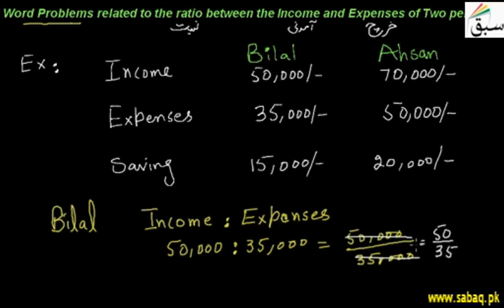Word problem on Ratio between Income and Expenses, Math Lecture | Sabaq.pk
Word Problem related to ratio of income and expenses of to persons
This video is about: Word problem of Ratio of Income & Expenses. Practice tests and free video lectures for Physics, Chemistry, Biology, Math’s, Computer Science, English & more subjects are also available at Sabaq.pk. So, subscribe to Sabaq.pk/Sabaq Foundation now and get high marks in your exams.

CLASSES WE COVER AT SABAQ.PK / SABAQ FOUNDATION:

1. KG
2. Class 1
3. Class 2
4. Class 3
5. Class 4
6. Class 5
7. Class 6
8. Class 7
9. Class 8
10. Class 9
11. Class 10
12. Class 11
13. Class 12
14. Class 13
15. Class 14
16. MCAT
17. ECAT
18. CSS

BOARDS WE COVER AT SABAQ.PK / SABAQ FOUNDATION:

1. FBISE
2. Sindh Board
3. KP Board
4. Balochistan Board
5. Cambridge

STUDY MATERIAL WE OFFER AT SABAQ.PK / SABAQ FOUNDATION:

1. Physics Lectures
2. Chemistry Lectures
3. Mathematics Lectures
4. Biology Lectures
5. English Lectures
6. General Science Lectures
7. Computer Science Lectures
8. General Math Lectures
9. Accounting Lectures
10. Statistics Lectures
11. Advance Accounting Lectures
12. Cost Accounting Lectures
13. Practice Tests
14. Physics Practical
15. Chemistry Practical